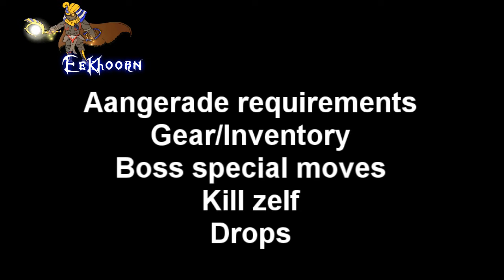Runescape Hard Mode Saradomin Boss Guide NL